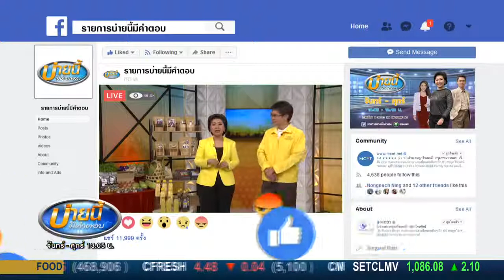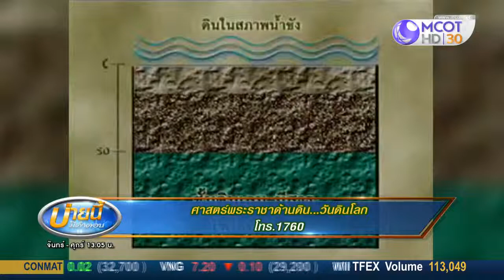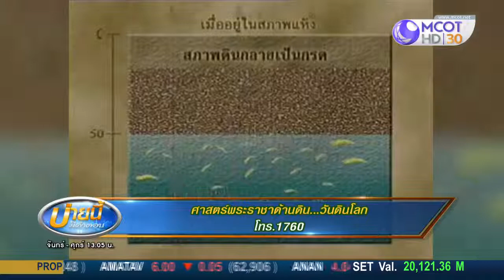ศาสตร์พระราชาด้านดิน วันดินโลก 16 ต ค 61 บ่ายนี้มีคำตอบ 9 MCOT HD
บ่ายนี้มีคำตอบ |16ต.ค.61
ศาสตร์พระราชาด้านดิน วันดินโลก กับ เบญจพร ชาครานนท์ ผู้ตรวจราชการกระทรวงเกษตรและสหกรณ์ รักษาราชการแทนอธิบดีกรมพัฒนาที่ดิน และ ไมตรี พวงอินทร์ เกษตรกรเครือข่ายโครงการพระราชดำริเขาชะงุ้ม เผยแพร่โดยสำนักงาน กปร.